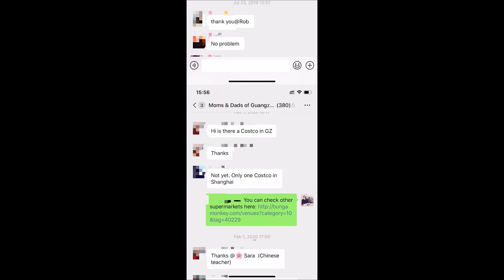How to make Guangzhou your new home - How an Expat created her career in China + Dancing Monkey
How can you get to know Guangzhou when you are new to the city or want to find out new places to explore? Our guest star this week is Kara who moved to Guangzhou without a job and now has one of the most recognized brands in the expat circles. Watch our video to find out her story and what you can do to make Guangzhou your new home!

More information about Bunga Monkey and cool places in Guangzhou, check out

What is Guangzhou Expat?

Guangzhou Expat is a YouTube channel that helps you to make the most of your stay in Guangzhou, China. Subscribe to see our weekly videos about life in Guangzhou, where to visit and eat, weekend getaways, interesting interviews, family destinations and a lot more all related to living a fun life in Guangzhou.

The hosts of Guangzhou Expat are Sara from Finland and Alan from Guangzhou (Alan often behind the camera). They have been married to each other since 2014 and raise a multi-lingual family with their daughter and pets.